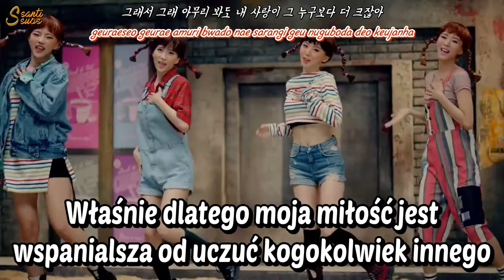2EYES - PIPPI [polskie napisy / PL SUB]